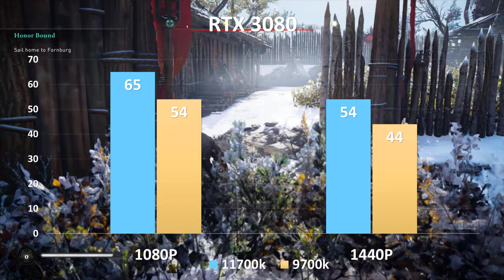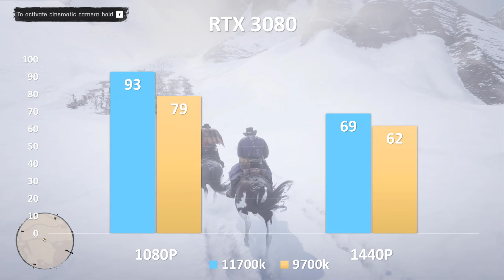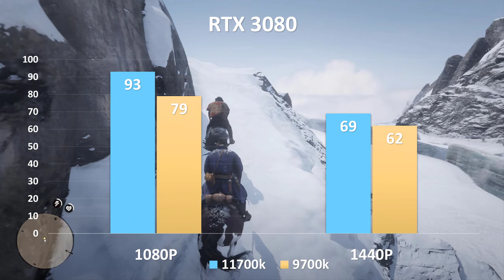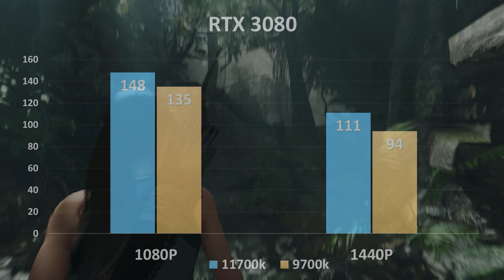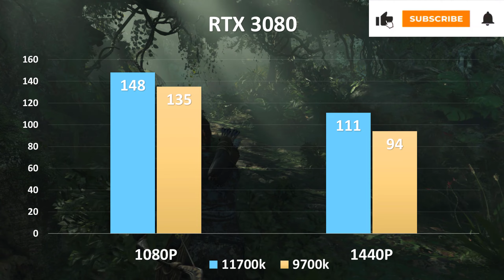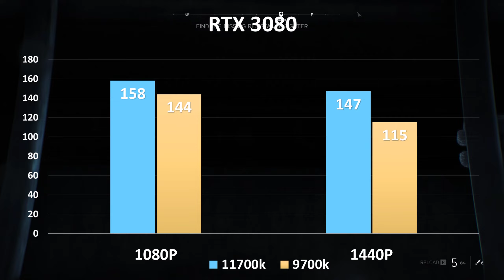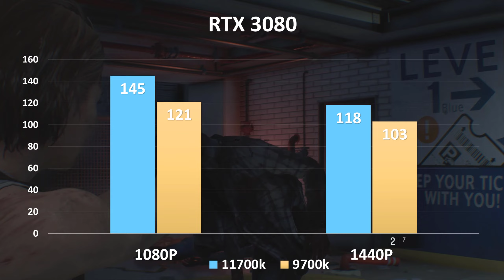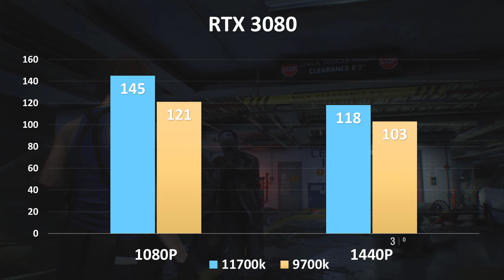intel i7-11700k vs 9700k with 3080 in 1080p, 1440p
Core i7-9700K, on the other hand, lands right where we expect to find any other high-end, unlocked, Core i7 CPU. It even boasts a number of improvements compared to the previous generation. Like Intel's Core i9-9900K, the i7-9700K includes eight physical cores. However, it doesn't benefit from Hyper-Threading. That doesn't bother us much. After all, some software performs notably better on physical cores rather than logical ones, and the two-core increase compared to the Intel Core i7-8700K largely offsets the loss of Intel's simultaneous multi-threading technology.
Given the Core i7-9700K's lofty peak frequencies, improved multi-core Turbo Boost ratios, eight-core configuration, and solder-based thermal interface material that improves heat transfer and overclocking, Intel's latest Core i7 is an all-around winner and, at publication time, tops our list of the best gaming CPUs. However, AMD has intervened in the following months, releasing a new lineup of ultra-competitive Ryzen 3000 chips, with the Ryzen 5 3700X taking the helm as the best value-focused chip in this price range.
Pricing is a bit of a problem, though. The Core i7-9700K sells for $385 if you can find one available at Intel's suggested retail price. Meanwhile the competing AMD Ryzen 7 2700X retails for $329. The Ryzen also comes bundled with a capable cooler, whereas Intel makes you pay for a high-end thermal solution. The Core i7-9700K is faster than Ryzen in games, no doubt. But budget-limited builders might go the Ryzen route in order to afford a faster graphics card. And AMD's CPU still holds the advantage in some threaded application workloads.

TIMING
00:00   INTRO
00:15   ASSASSIN’S CREED VALHALLA
01:10   WATCH DOG LEGION
02:11   RED DEAD REDEMPTION 2
03:13   THE WITCHER 3 WILD HUNT
04:09   FAR CRY 5
04:58   SHADOW OF THE TOMB RAIDER
05:48   BATTLEFIELD 5
06:34   METRO EXODUS
07:20   RESIDENT EVIL 3